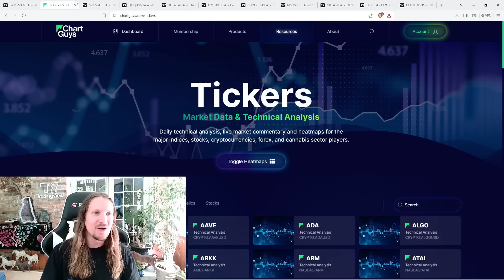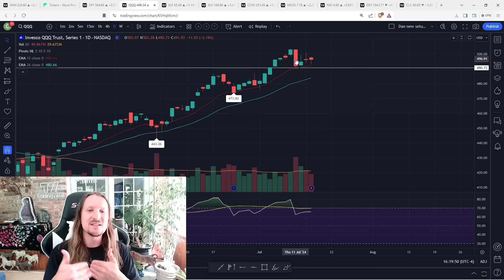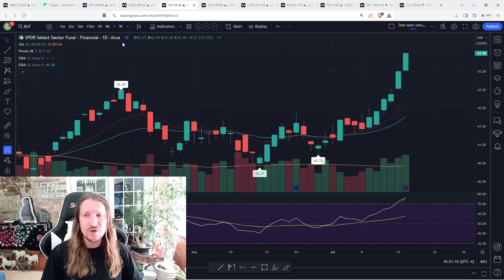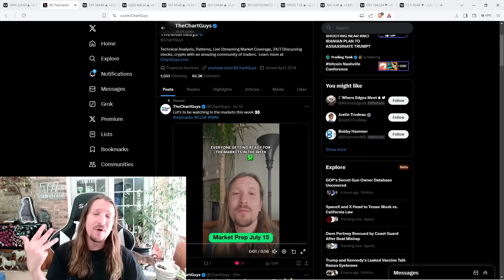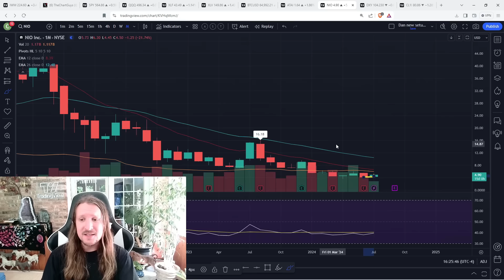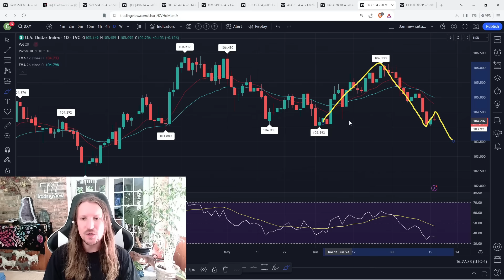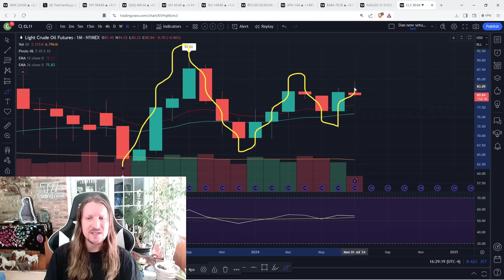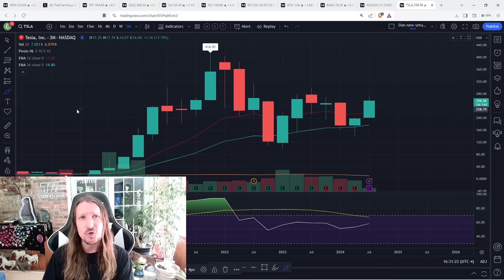Market Breadth WIDENS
Insane move in IWM the Russell 2000.
Crypto stocks enjoying the tail wind.
TSLA and NIO on equilibrium watch.